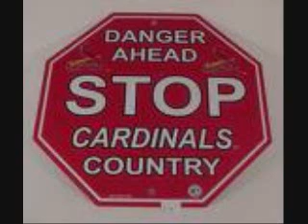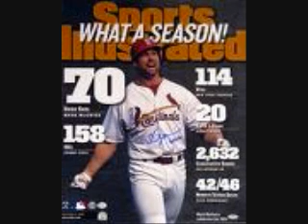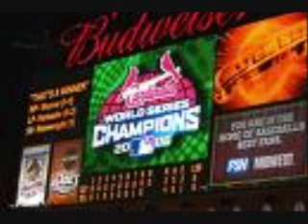Stl cardinals song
awesome cardinal slide...oh ya and cubs fans can suck it!